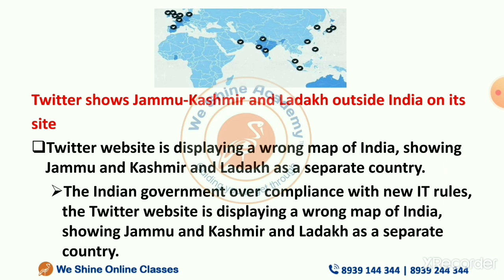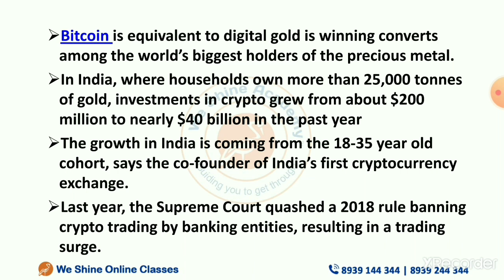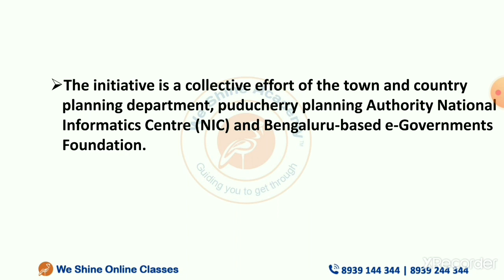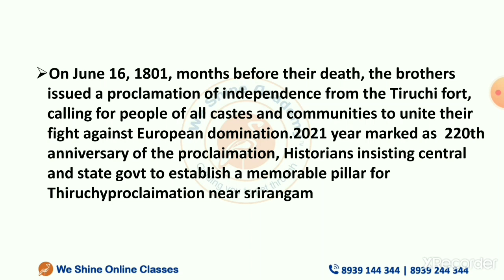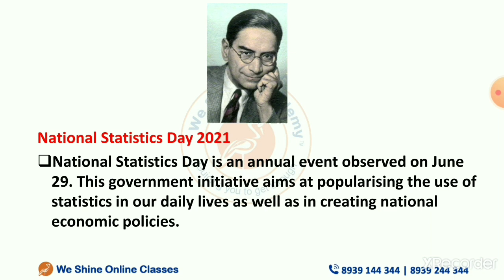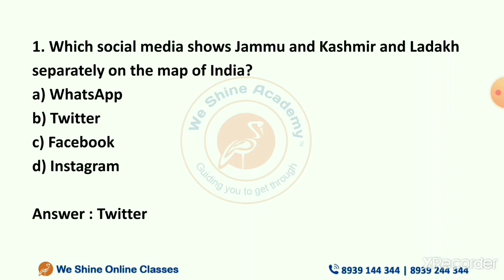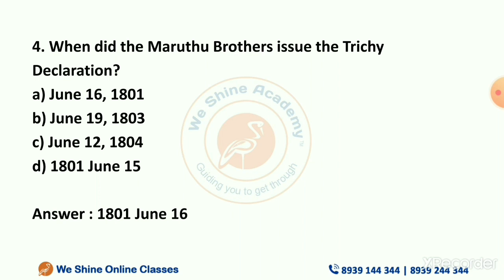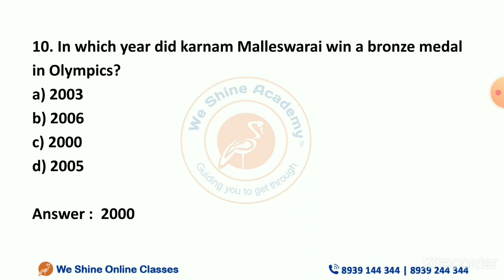Daily Current Affairs in English 29th June 2021 | TNPSC, RRB, SSC | We Shine Academy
We Shine Academy Watch Daily Current Affairs in ( ) 29th June 2021, from the Experts of Best TNPSC Coaching Centre in Chennai.

notification/

Category